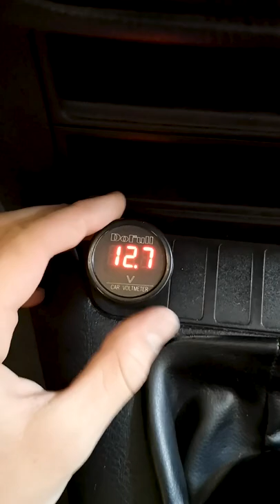When 12V car cigarette lighter / charger outlet doesn't work